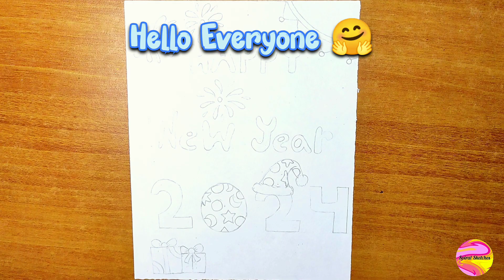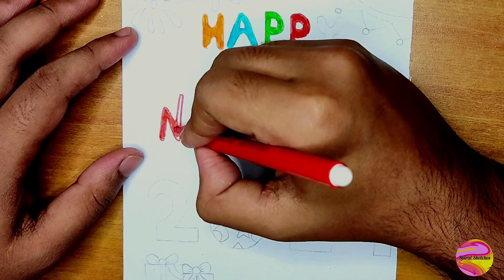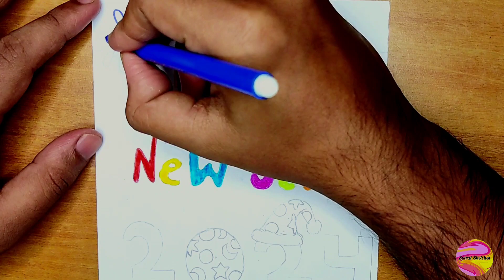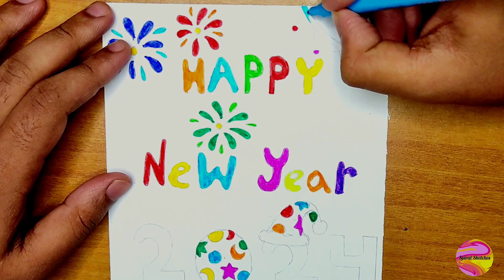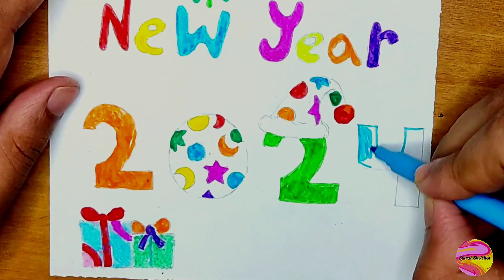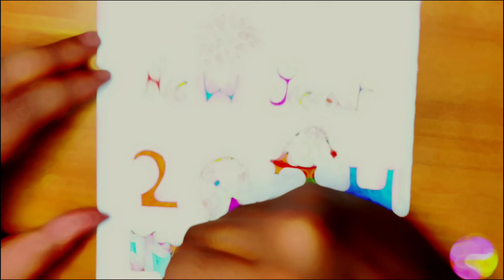Happy New Year Drawing Easy | How to Make a New Year Card 2024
1. happy new year greeting card 2024
2. diy happy new year greeting card 2024
3. happy new year 2024 greeting card easy
4. easy greeting card for new year 2024
6. greeting card for new year 2024
7. how to make a new year card 2023
8. how to make a new year card
9. a new year greeting card

🔴 My Channel Link :-   @SpiralSketches